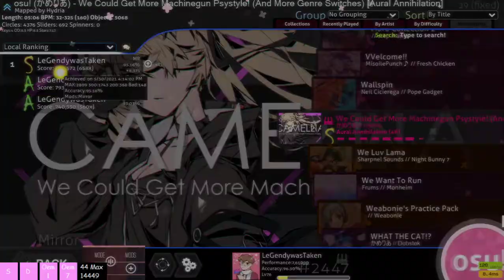Osu!mania [We Could Get More MachineGun Psystyle] 95.16% S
POG Super Pog Very POg VERY VERY POG
Player Detail :
Player Name: LeGenddywasTaken (Me)
Rank : 2445#
He is? : Thai
Song Detail :
Song name : We Could Get More Machine Gun And Psystyle
Song creater : Camellia
Map editer : Hydria
Contact MEE
Team : None
Keyboard : Sk64